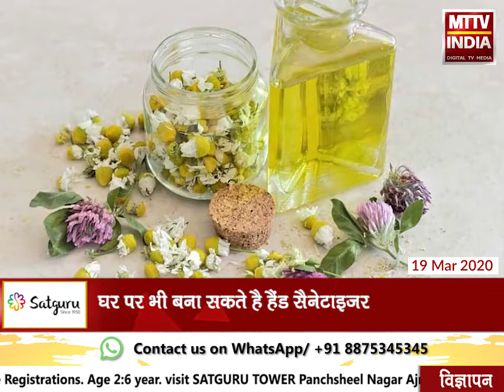AJMER NEWS | घर पर भी बना सकते है हैंड सैनेटाइज़र | MTTV INDIA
घर पर भी बना सकते है हैंड सैनेटाइज़र
आप घर पर ही बढ़िया विषाणुनाशक सैनिटाइजर बना सकते हैं
आइसो प्रोपिल एल्कोहल, एलोवेरा जेल और टी ट्री आयल से अच्छा सैनिटाइजर बना सकते हैं
एमटीटीवी इंडिया पर देखिए कोरोना से जंग की ये जानकारी